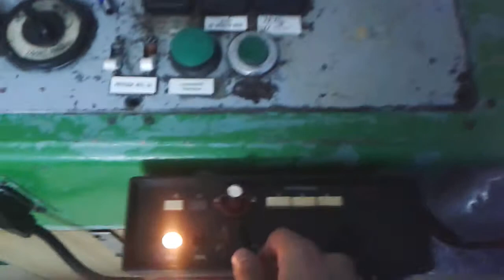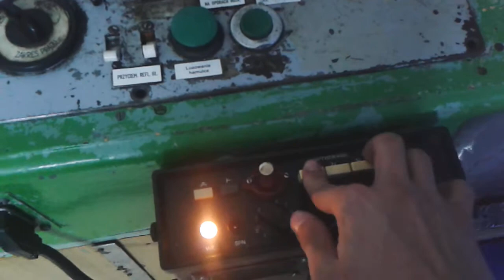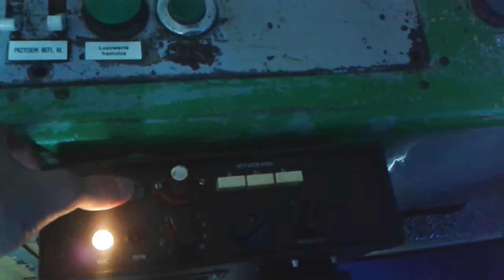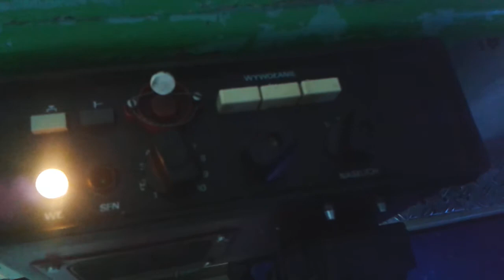Próba "ożywienia" manipulatora Radmor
Filmik z sierpnia zeszłego roku jako ciekawostka z prac przy pulpicie do symulatora MaSzyna. Jest to sama obudowa z manipulatora (bez oryginalnych wnętrzności) sterowana przez odpowiednio zaprogramowaną płytkę Arduino UNO, która generuje też wszystkie dźwięki i szumy. Szumy te są generowane losowo i dużo częściej, kiedy niewciśnięty jest przycisk redukcji szumów. Kilkukrotne próby wykonania testu radio-stopu pokazują, że Arduino reaguje tylko na odpowiednie wciskanie przycisków wywołania selektywnego i tylko na kanale 10. Dźwięk przycisków generowany jedynie tymczasowo dla ułatwienia testowania. Dalszym krokiem miało być uruchomienie wdrażania hamowania nagłego w MaSzynie po prawidłowo wykonanym teście radio-stopu, ale pojawiły się inne potrzeby...

Aktualnie prowadzę próby uruchomienia transmisji głosowej pomiędzy dwiema takimi obudowami (maszynista - dyżurny) oraz przesyłania innych informacji na poszczególnych kanałach z osobna za pośrednictwem przewodu (nie drogą radiową).